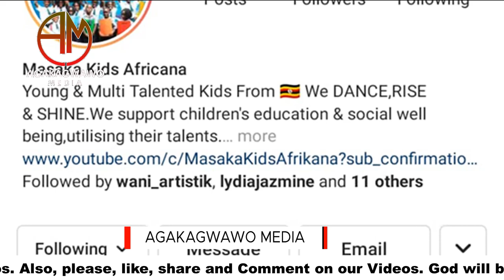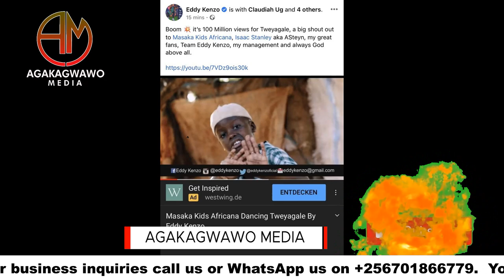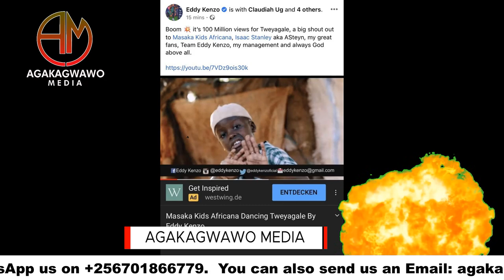Eddy Kenzo Celebrates 100 Million Views On One Video | The Other Side Of Zari You Didn't Know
This video is about Ugandan Award winning musician Eddy Kenzo as he celebrates 100 million views on one of his videos plus South African based socialite Zari Hassan  as she eats street food.